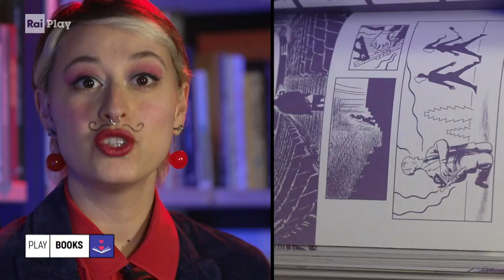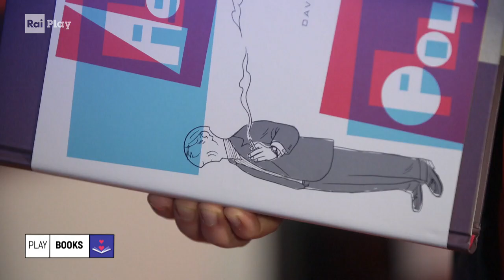"Asterios Polyp" di David Mazzucchelli - Play Books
- Zuzu si concentra sul fumetto "Asterios Polyp" di David Mazzucchelli, un inno al cambiamento dove il protagonista si ritrova senza casa ma pieno di ricordi ancora vivi.